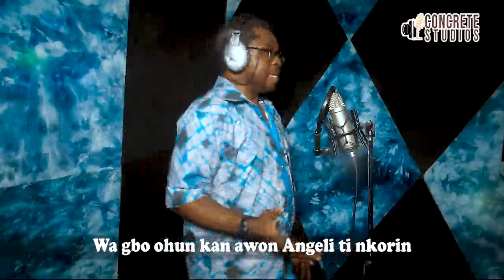Gbo ohun awon Angẹli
Gbo ohun awon Angẹli ti nkorin
Wa gbo ohun kan awon Angẹli ti nkorin
Won nkorin oye oye, won nkorin oye oye.
Won nkorin ogo ogo, won nkorin ogo ogo.
O ya gbo ohun awon Angẹli ti nkorin)2ce

Ise Oluwa Oluwa ko le baje o)4ce
Ko le baje o)4ce
Ise Oluwa Oluwa ko le baje o)2ce

Ohun a f'owo se ko le baje o)4ce
Ko le baje)4ce
Ohun a f'owo se ko le baje o)2ce